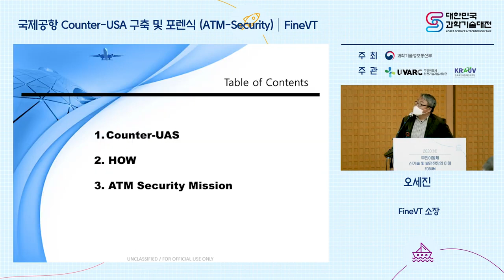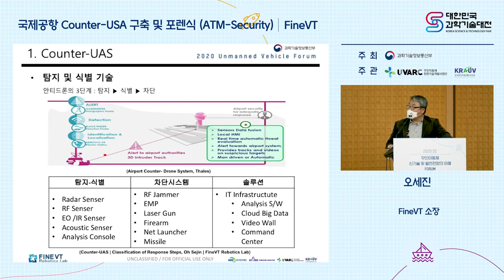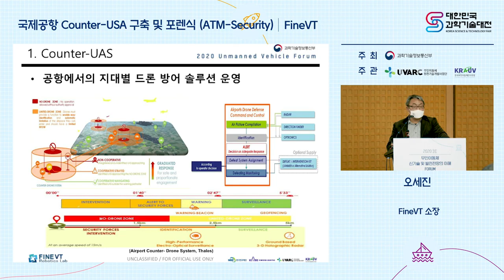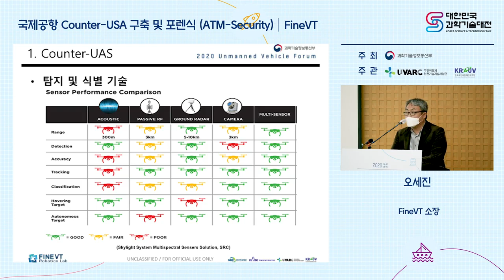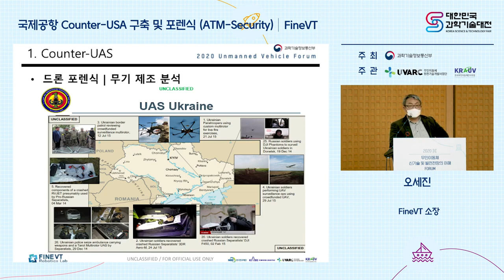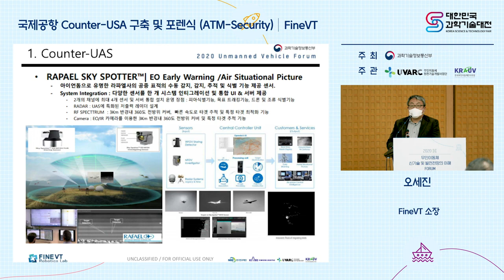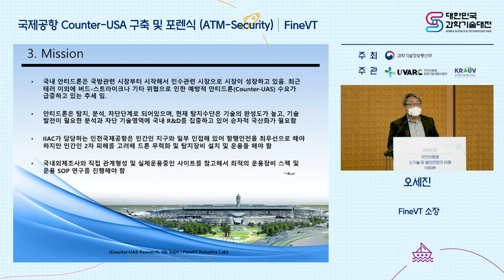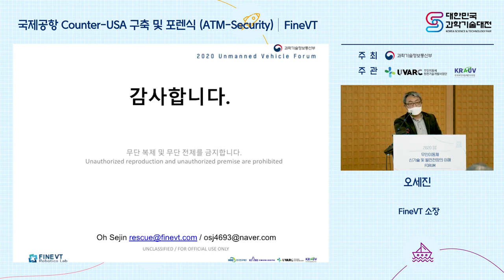International Airport Counter - UAS Construction and Forensics (ATM Security), Oh Se-jin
International Airport Counter - UAS Construction and Forensics (ATM Security) , FineVT Robotics LAB Director Oh Se-jin

[대한민국 과학기술대전] 국제공항 Counter - UAS 구축 및 포렌식 (ATM Security) , FineVT Robotics LAB 오세진 연구소장